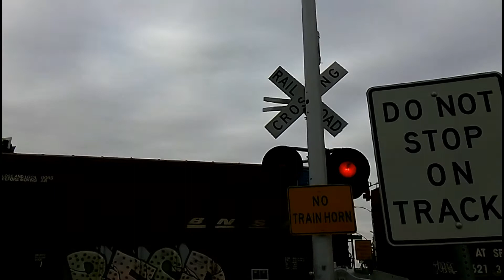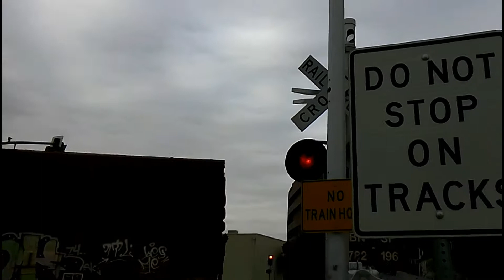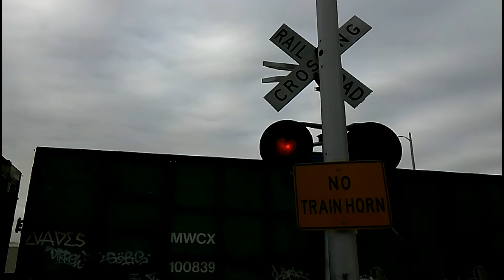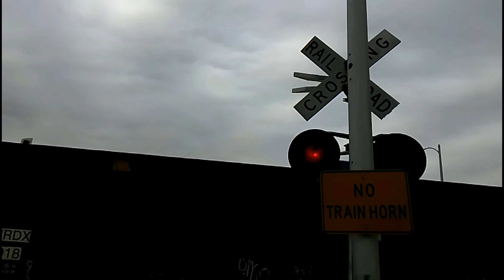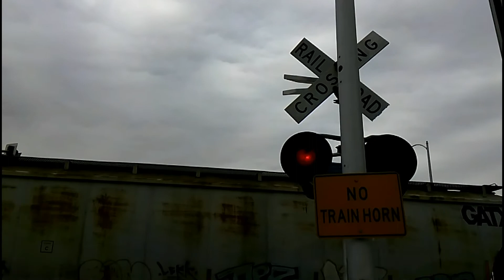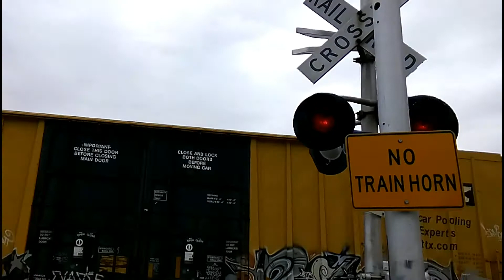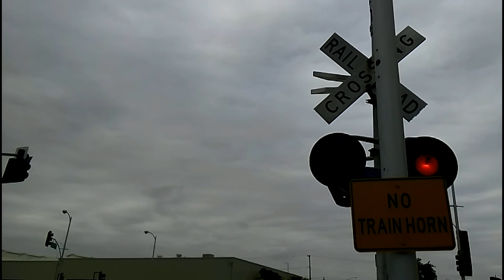Baker Street Railroad Crossing 2 Bakersfield,Ca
BNSF 7536,BNSF 5517,BNSF 5620, BNSF 7769,BNSF 7308 heads to Barstow

Crossing Info Baker Street: Bakersfield,Ca
Crossing owned and Maintained by BNSF
The Signal to the Right has Safetran 8 lights,a General SIgnals Type 1 Electronic bell, RECO 4 inch gate lights,and a US&S Model 95 Gate Mechanism, Signal to the left has a WABCO Signal Base,WRRS 8 lights and Western Cullen 8 lights,a General Signals Type 1 Electronic Bell, Short Mast Signal behind has the Safetran Signal Base and a US&S Model 95 Gate Mechanism,